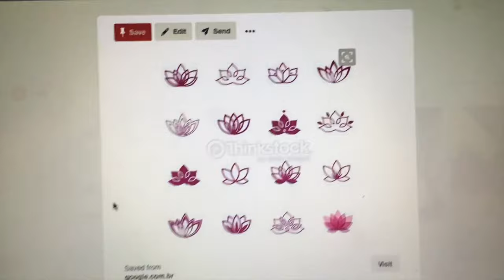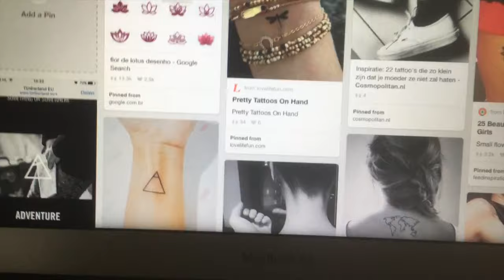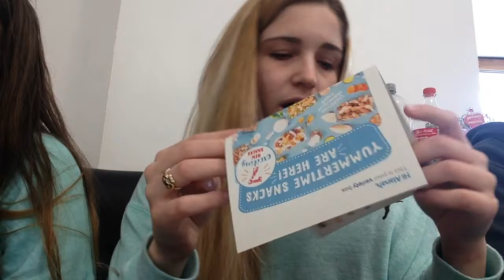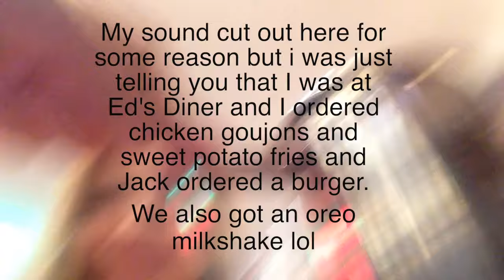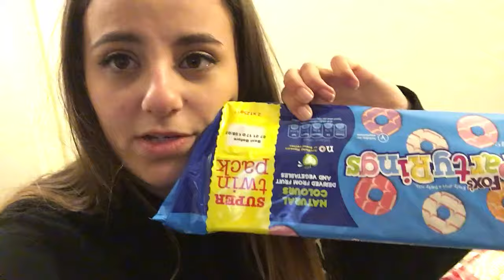Getting Tattoos, Wedding Dresses & Baking | Weekly Vlog 7 | Alarah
Hey guys, here's our 7th weekly vlog - hope you enjoy!

Alarah xxx